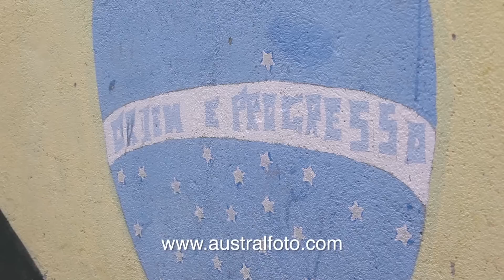Rio's Foreign Invasion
Foreigners are moving into favelas, or slums, once dominated by gun-toting gangsters. Video appeared on Al-Jazeera English.